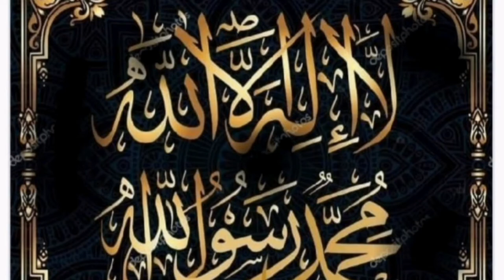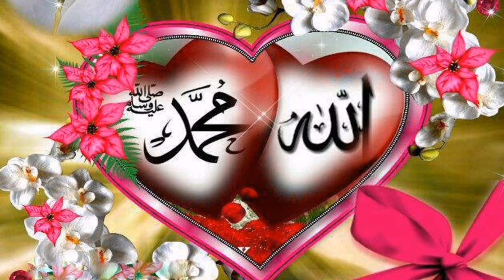12 Rabilawal status | what's app status |2021 Eid miladul nabi 2021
Maryam dawood